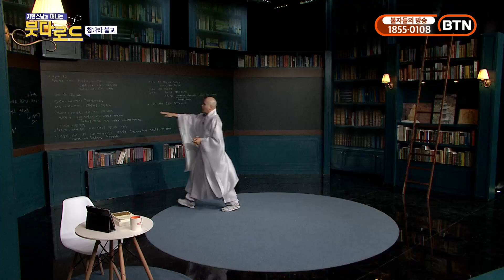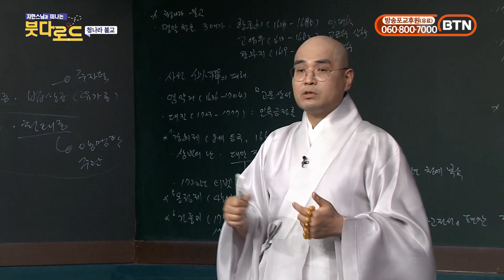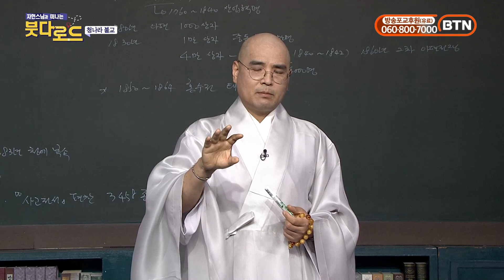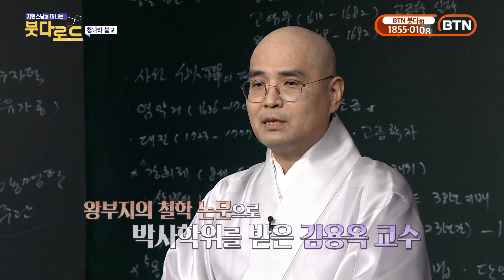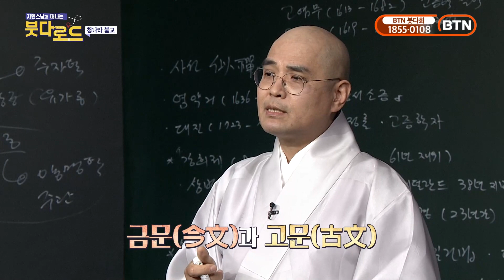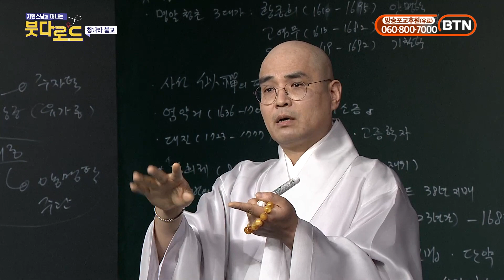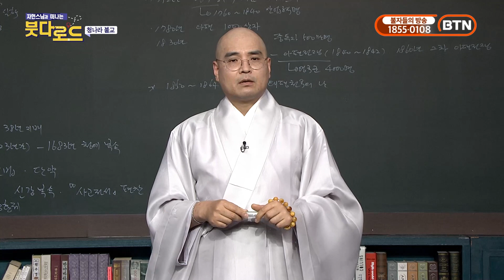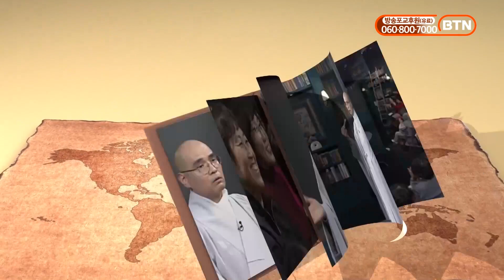알고 보니 개구라였던 유교의 경전들 - 붓다로드 157-2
* 1만원 이상 후원자는 매월 초하루에 영평선원에서 축원해 드립니다.

동참 방법: CMS 후원계좌에 후원자 이름으로 입금
* 네이버 밴드 쏘댕기기: band.us/@kumarajiva